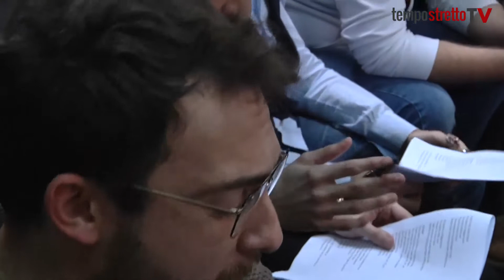Play the Game: le prove